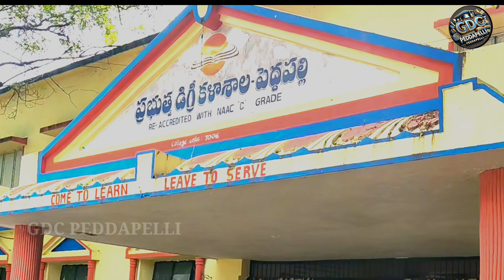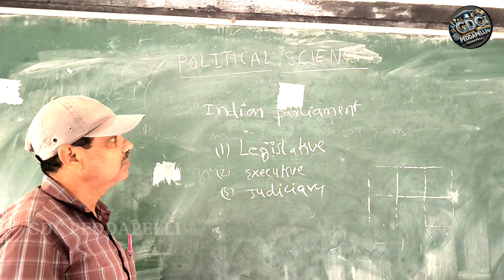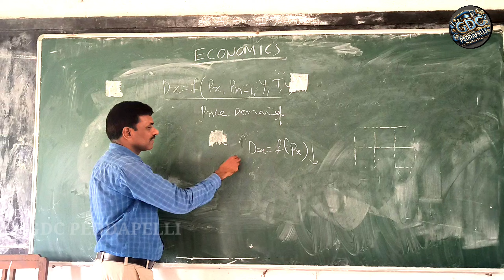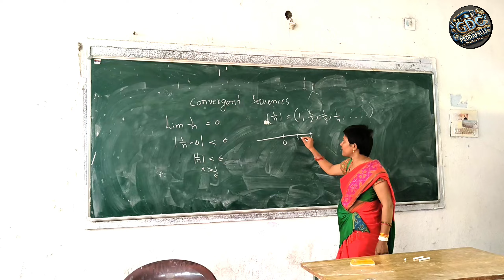GDC PEDDAPELLI | INTRO | LETS BRING BACK THE GLORY